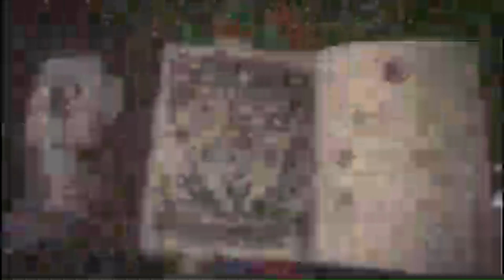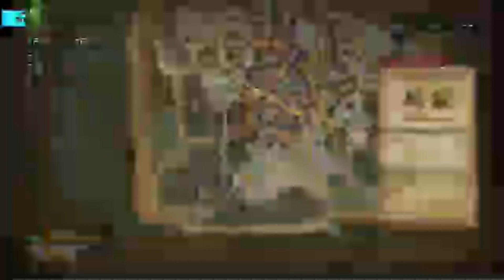monster hunter world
just having some fun in monster hunter world